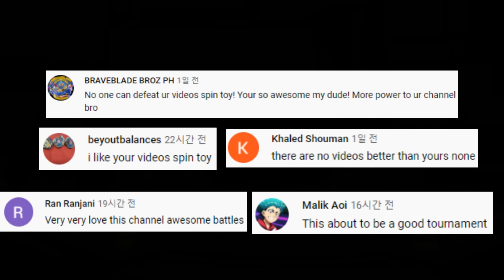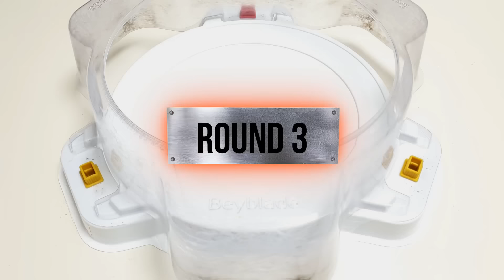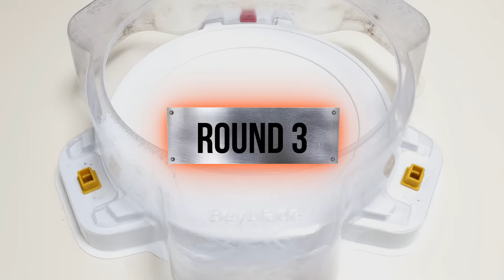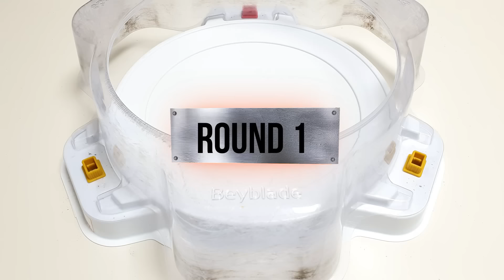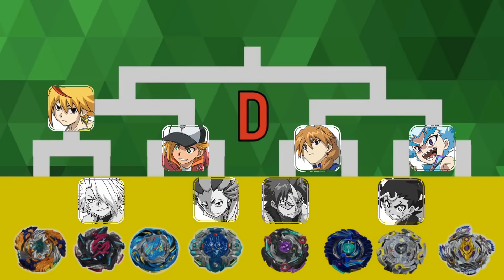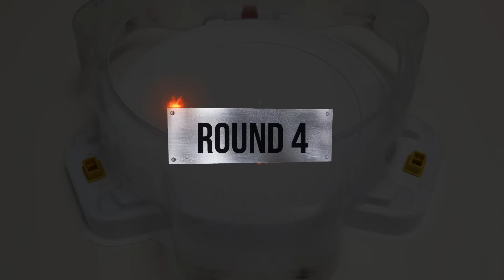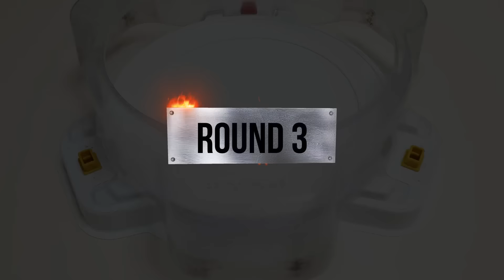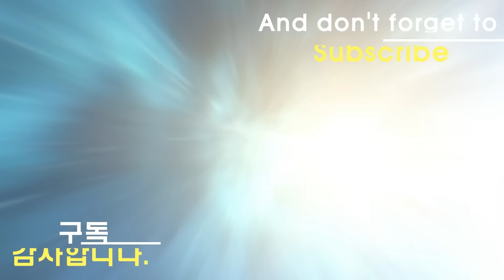Beyblade Burst Cho-Z Tournament 70 a combined copy 베이블레이드 버스트 초제트 토너먼트 70회 32강전~결승 합본 ベイブレードバースト 超ゼツ